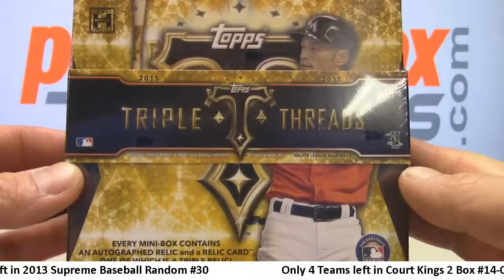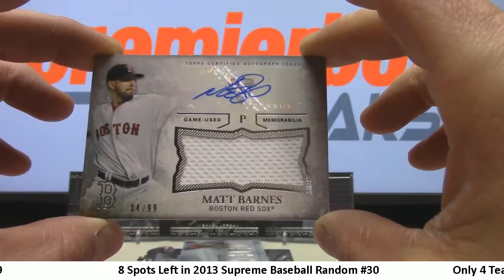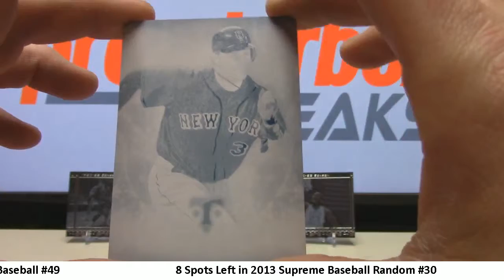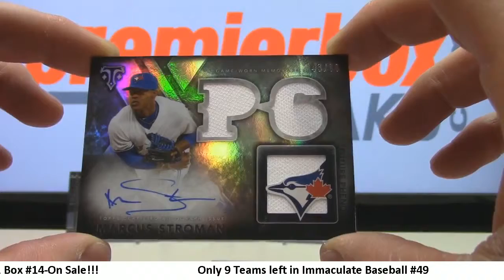John Joh 2015 Topps Triple Threads Baseball Personal Break 3-18-16